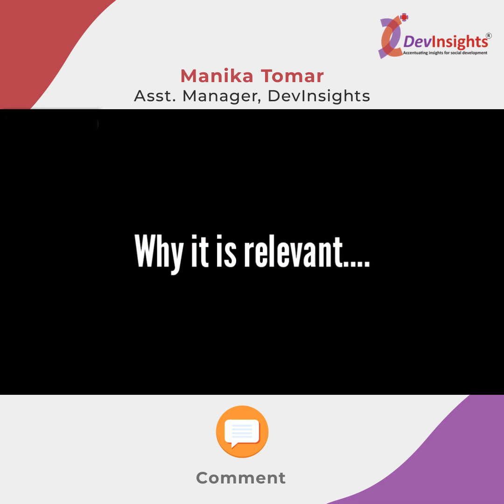What is Propensity Score Matching ?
As DevInsights celebrates its 5th Anniversary, we are pleased to share few important concepts related to Monitoring, Learning and Evaluation of social interventions.

Our senior colleague, Manika Tomar in this video talks about Propensity Score Matching (PSM) which is used to estimate the net effect of an intervention.👩‍🏫

Let us know your thoughts about PSM in the comments 👇

Do tune in to this space for more such knowledge!

DevTalk Episode 1- Check out the first inaugural episode of DevTalk on Data-fuelled policy landscape of India